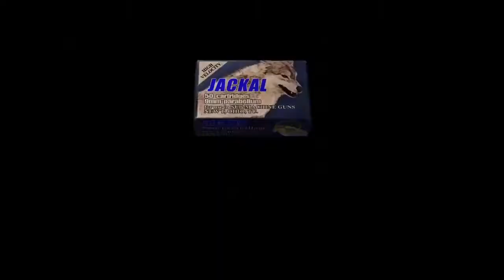RESIDENT EVIL 4 - Chapter 2 - 3 ( P.R.L. 412 )